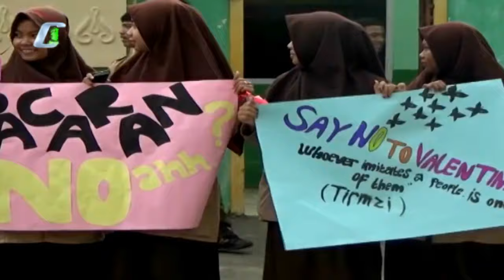Ratusan Pelajar Tolak Perayaan Hari Valentine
Ratusan pelajar Man Satu Kabupaten Tangerang, turun kejalan untuk menyuarakan penolakan perayaan hari Valentine atau hari kasih sayang.(Herman Arief)